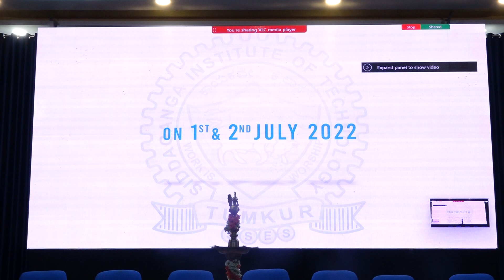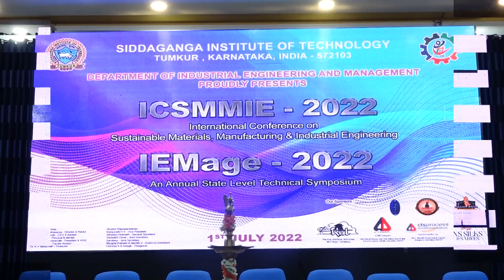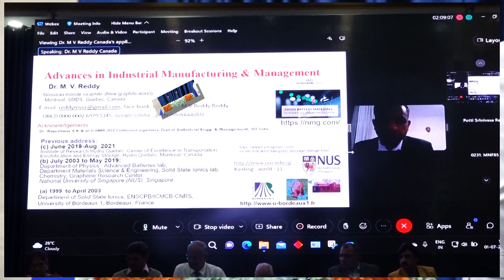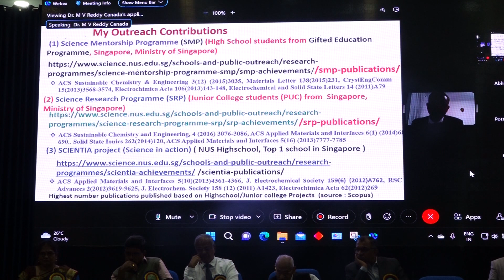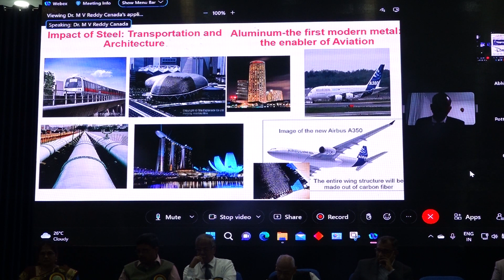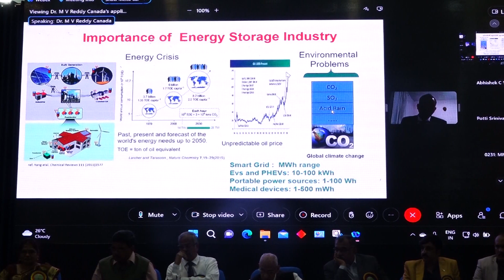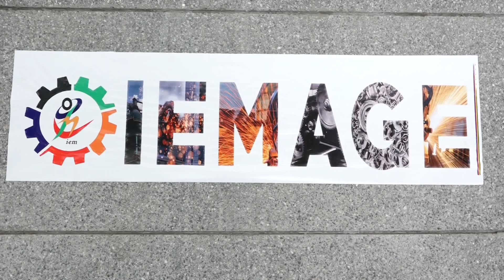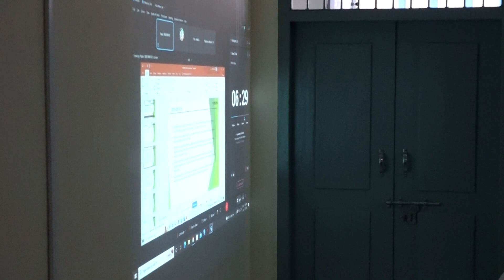SIT Tumkur IEMage 2022 - Part 1/2 @ Birla Auditorium,SIT Campus,Tumkur Karnataka State on 01.07.2022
SIT Tumkur IEMage 2022 - Part 1/2 @ Birla Auditorium, SIT Campus,Tumkur Karnataka State on 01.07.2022. Iemage 2022, SIT Tumkur Karnataka State.